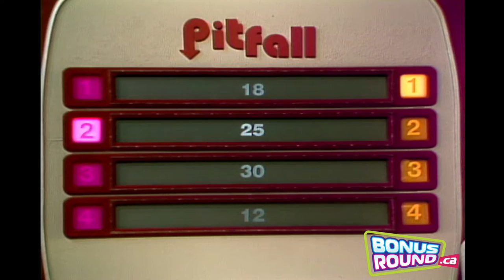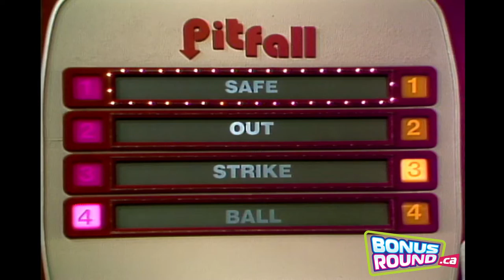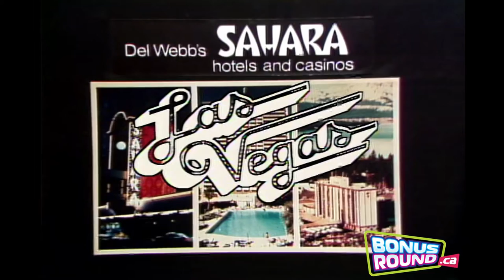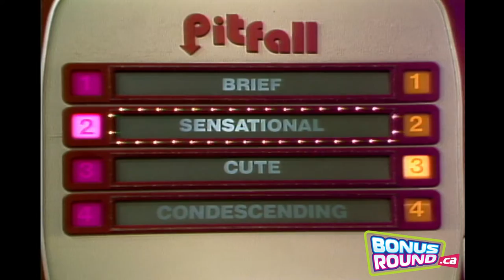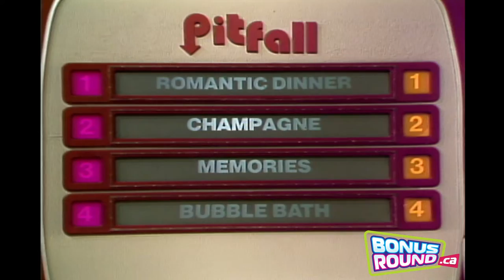Rare Full Episode: Pitfall (1981) with Alex Trebek (#2)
One of our favorite Canadian game shows!  Hosted by Alex Trebek.  This episode of Pitfall is the second of the two original tapes we have of Pitfall and has been digitized and remastered right from the studio recording.

Everything is on demand and commercial free and our library of episodes and programs grows every week.